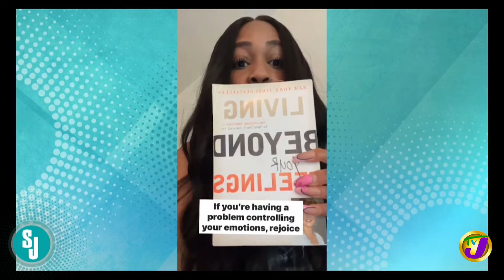Redefining Dating | TVJ Smile Jamaica